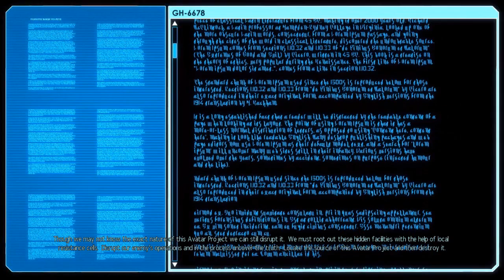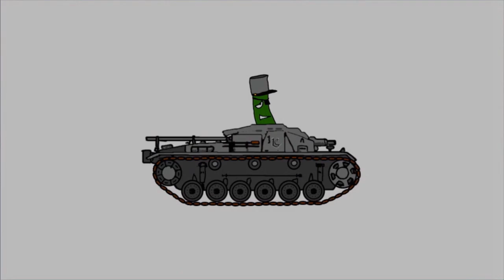Let's Play XCOM 2, Part 006: Operation Gilded Breath, New Recruits Forward!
Welcome to all new recruits! Time to earn your keep...